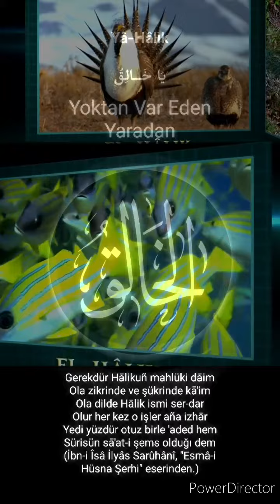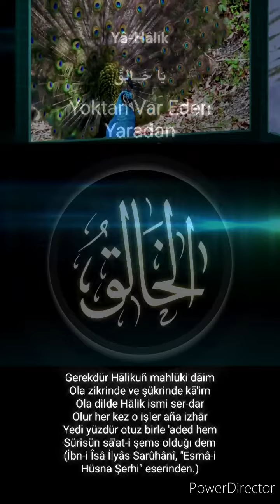Esmaül Hüsna 12.